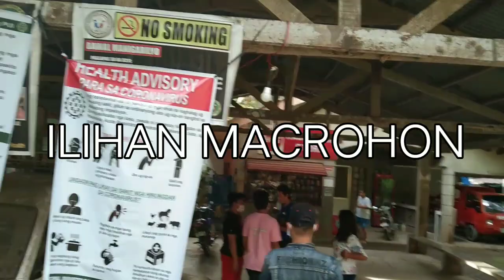SANGGUNIANG KABATAAN MACROHON FEDERATION GIVING SNACK TO THE MACROHON FRONLINERS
SALUDO PO KAMI SA LAHAT NG FRONTLINERS 👏👏👏
Kahit kunti Lang po basta't galing sa puso 😍😍
Mabuhay SKMF